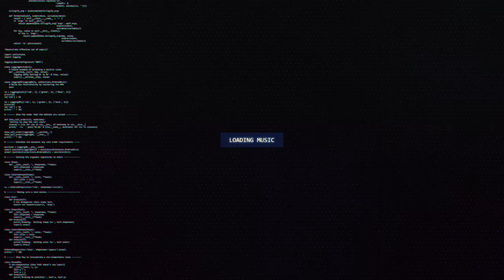Ex:hail & BVLVNCE - Tattoo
🔊 [Dubstep] Ex:hail & BVLVNCE - Tattoo